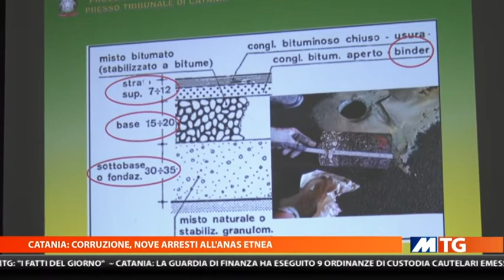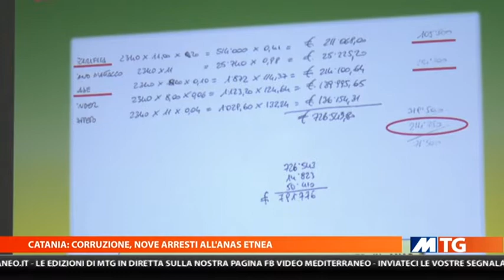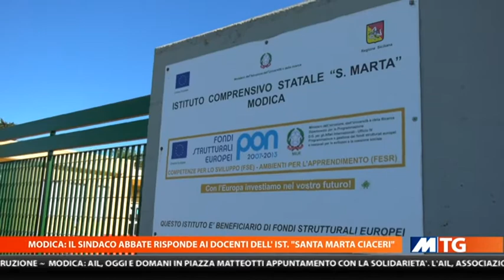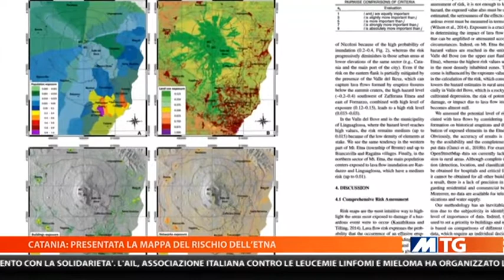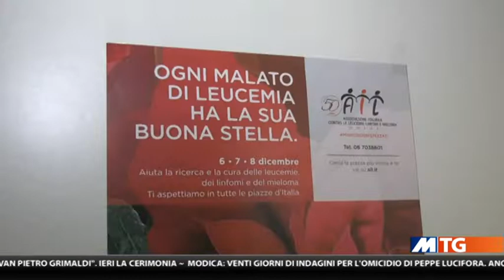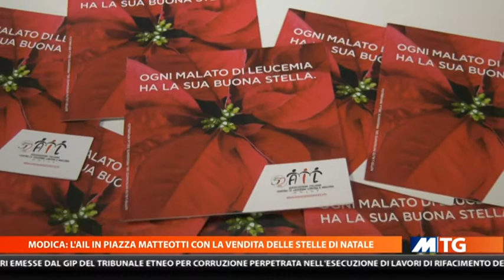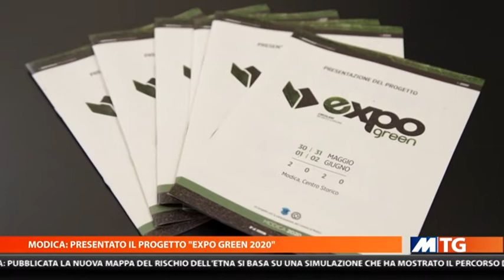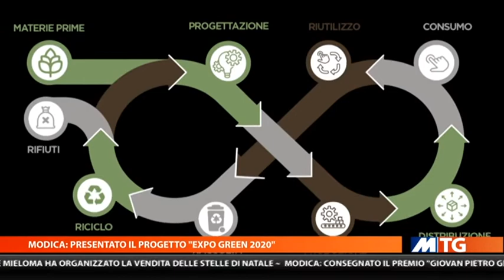MTG 20:30 DEL 30-11-2019